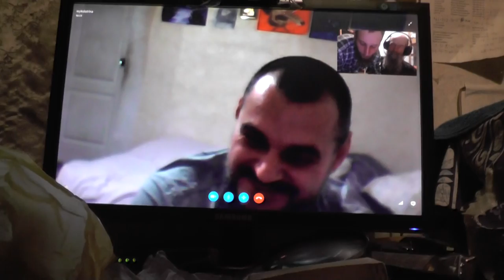Скрипник Николай. Украина. Возвращение домой, в православие. 13.12.2015